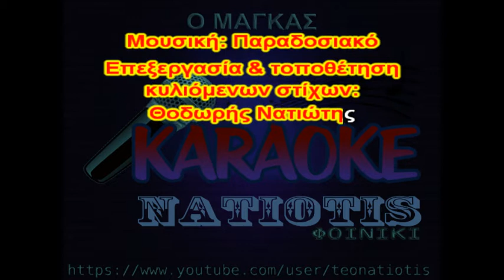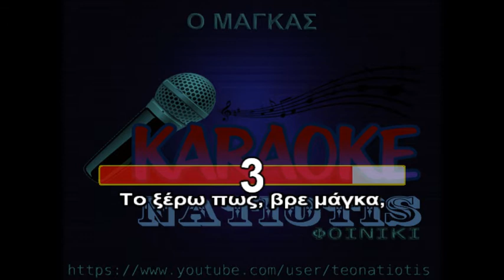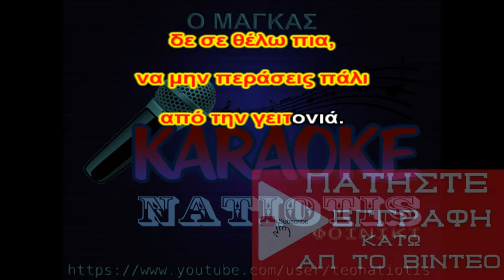Ο ΜΑΓΚΑΣ original karaoke (Μπ. Γκολές)